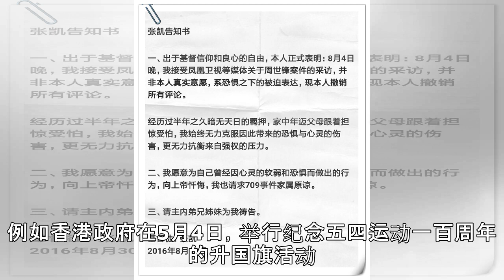日媒：五四运动迎来百年 集会成最大禁忌